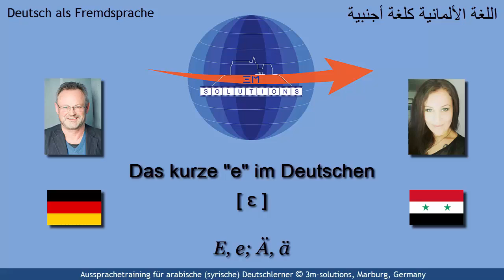DEU4ARAB_407 - German short "e" for Arabic Learners of German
This short video deals with a German sound whose pronunciation is not difficult for speakers of Arabic because it is used in Arabic: short "e". In German it is represented by two letters: "e" and "ä". And if you can't pronounce it, you can easily get from German [ e: ] down to [ ɛ ]. It requires some training though.